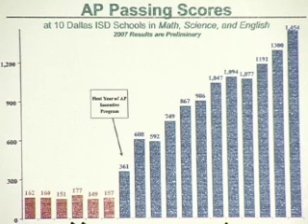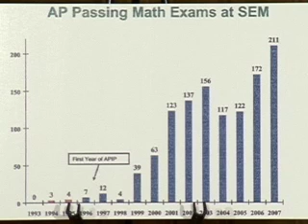AR Receives $13 Million Grant For Math & Science Part:2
Arkansas Receives $13 Million Grant For Math And Science Education Part:2
Thursday, Aug 30, 2007
LITTLE ROCK -- Governor Mike Beebe today announced that Arkansas is one of only seven states to receive money from a new grant designed to further build upon improvements in Advanced Placement (AP) scores by Arkansas students.
Created by the National Math and Science Initiative, the $13.2-million, six-year grant will fund training and incentive programs for AP and pre-AP courses to better prepare students for college-level work in math, science and engineering. ExxonMobil Corporation is the primary supporter of the grants, committing $125 million to the project.